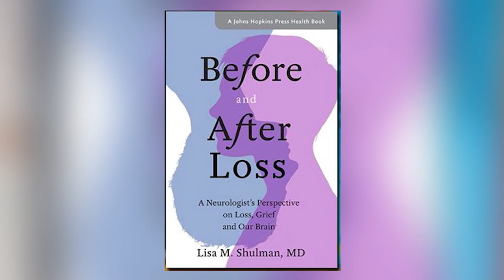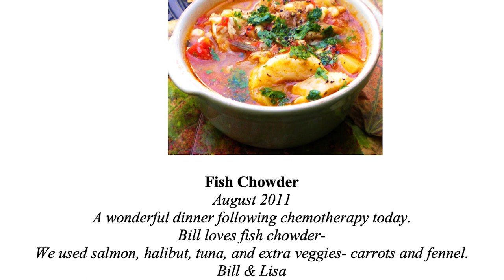Before and After Loss: A Neurologist's Perspective on Loss, Grief, and Our Brain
In her book "Before and After Loss: A Neurologist’s Perspective on Loss, Grief and Our Brain," University of Maryland School of Medicine neurologist Dr.  Lisa Shulman describes a personal story of loss and her quest to understand the science behind the mild-altering experience of grief. Dr. Shulman’s husband Bill Weiner, also a School of Medicine neurologist, died of cancer in 2013.

In this video, Dr. Shulman  explains how the mind, brain and body respond and heal following traumatic loss. She also traces the interface between the experience of profound loss and the search for emotional restoration.